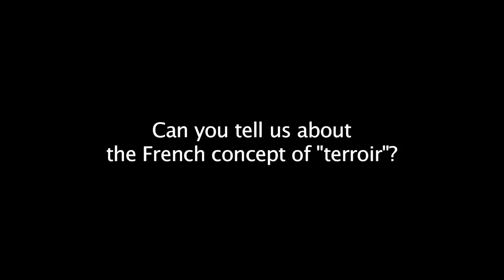Dr. Peter Shoemaker on French Gastronomy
Dr. Peter Shoemaker, Associate Dean for Undergraduate Programs, Arts and Sciences and Associate Professor of French at the Catholic University of America, sat down with the Embassy's agricultural department to discuss French food history and culture.